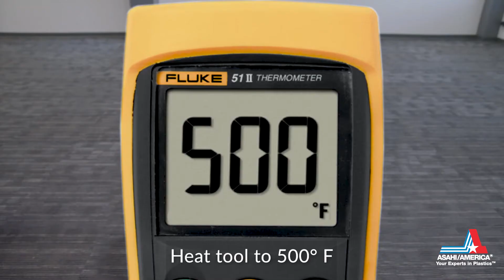Socket Welding - Short Version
Asahi/America's hand and bench socket welding tools are featured in this video. The socket welds are of Asahi/America's Chem Proline® Advanced PE and PP-RCT piping systems. Please contact Asahi/America for proper training on use of all welding tools. For more information and access to our convenient welding parameter web app,

Edited: PP-RCT piping systems are no longer sold or provided by Asahi/America. The green PP-RCT pipe shown in this video is for demo purposes only.

Please note: All Asahi/America welding video demonstrations are not a substitute for certified weld training.